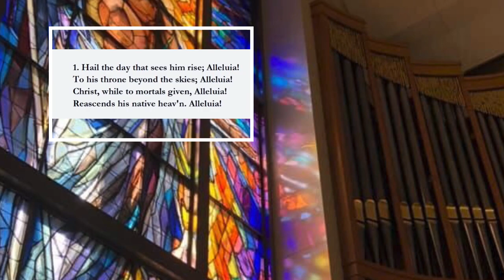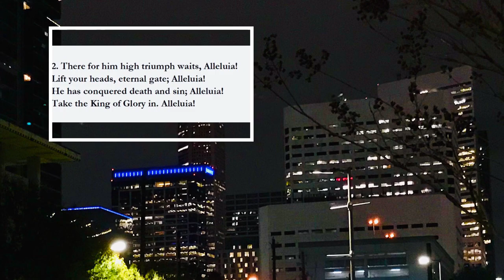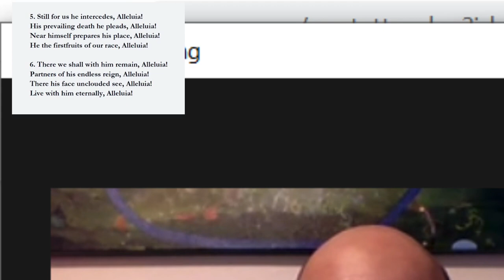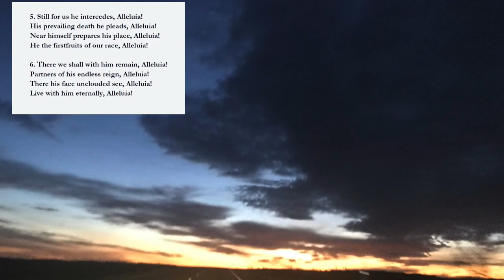Hail the Day That Sees Him Rise (LLANFAIR): Great Hymns from the Co-Cathedral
Missing singing great hymns at church?  This Ascension, sing along with the choirs and congregation at the Co-Cathedral of the Sacred Heart in Houston Texas, as we sing Hail the Day That Sees Him Rise, live from 11:00 AM Mass in May 2019.    Accompanying photos document some of the events in the life of Houston's Co-Cathedral, including recent Zoom choir meetings,  the annual blessing of Houston Firefighters, Concert Offerings such as the Westminster Choir College Tour, and a St. Patrick's Day visit from Bishop Brandon Cahill of the Diocese of Victoria.

Hail the Day That Sees Him Rise
Free Improvisation and Accompaniment by Dr. Crista Miller, Director of Music.
TUNE: LLANFAIR, Robert Williams (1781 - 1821)
This Hymn is in the public domain. GIA SATB parts used by Permission under a live streaming One License A-719994